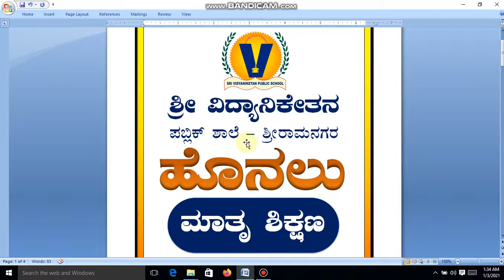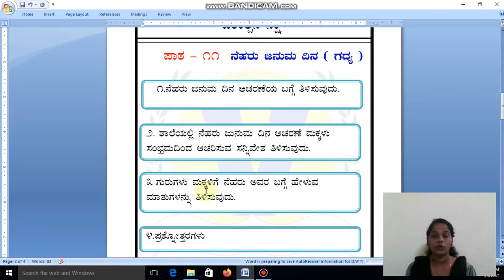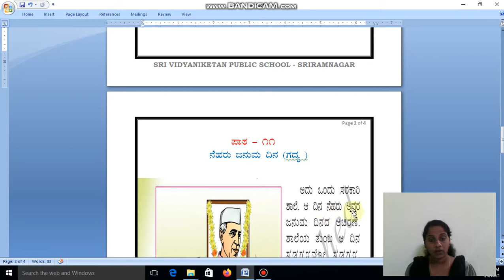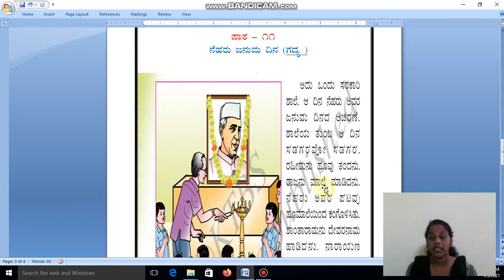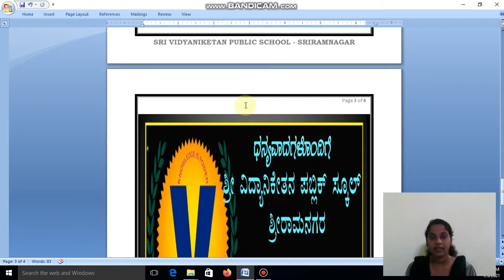GRADE 1 DAY 7